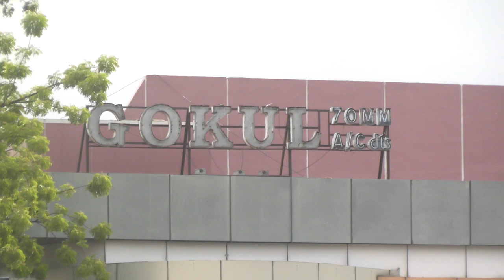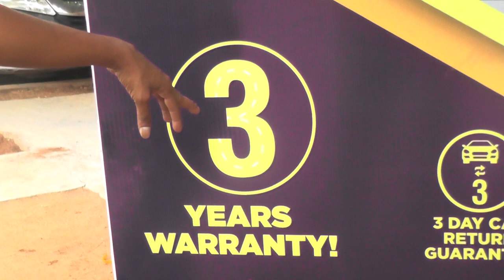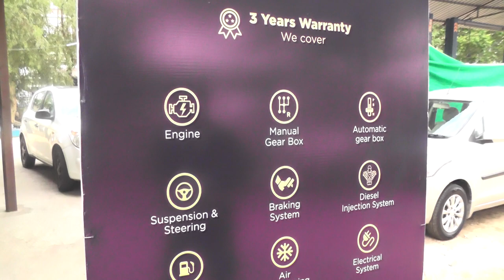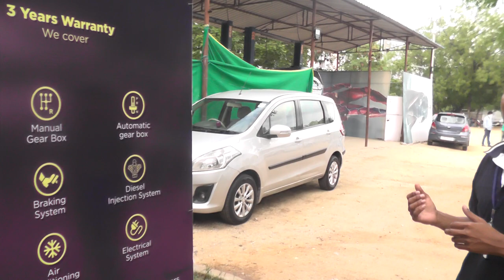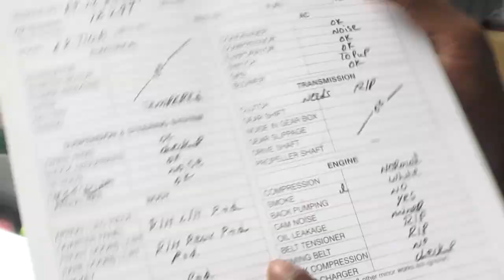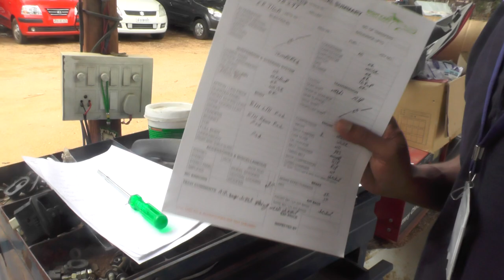Right Place to Buy Second-Hand Cars in Hyderabad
Right  Place to Buy Second-Hand Cars in Hyderabad  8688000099 cars is an education based technology channel presenting, latest bikes second sales.
Second Hand Latest Cars Sales,plz do not take it as professional advice
consult an expert thanking you just cars channel.
Hyderabad,
Latest model Cars, Cars Reviews, Bikes Reviews,
Bike Service, Cars Service,new launches